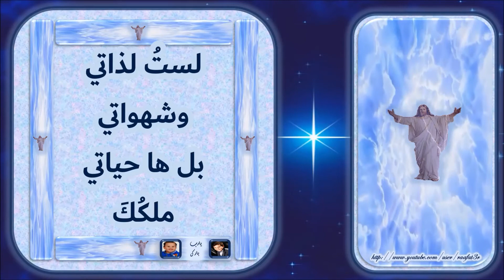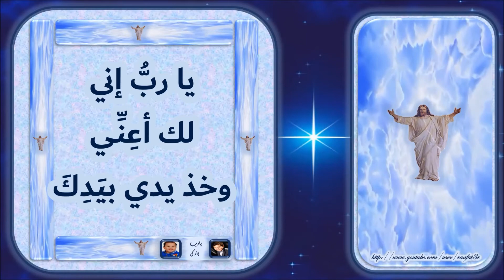في وقتِ ضعفي أراكَ تشفي من سقطتي - زياد شحاته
في وقت ضعفي أراك تشفي من سقطتي
وعند ضيقي تبقي صديقي وسلوتي
إلي تدنو إليك أرنو مسلما

القرار
لست لذاتي وشهواتي بل ها حياتي ملكك
يا رب إني لك أعني وخذ يدي بيدك

عند رجوعي تمسح دموعي وترث لي
تشبع جوعي ربي يسوعي وتهديني

ربي أراك أراك دربي ونسمتي
من كل قلبي أهديك حبي وبسمتي